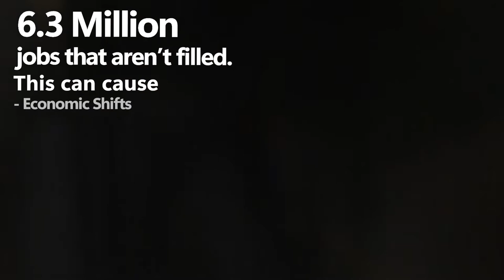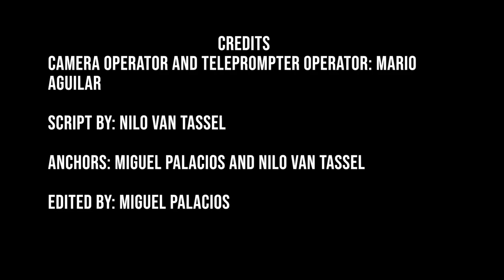3/4/2022 News - Battle of the Classes, SkillsUSA Gold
AHSMEDIA News -  Battle of the Classes, SkillsUSA Gold
3/4/2022